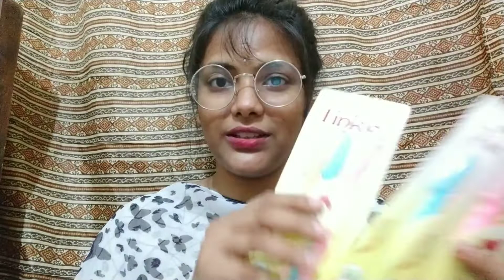UNBOXING video (tinkle facial ಹೆರ್ ರಿಮೂವಲ್) 9pcs under 200rs.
Tinkle Eyebrow Razor removes the fine hairs of the eyebrow, neck and face as well as unnecessary hairs elsewhere. It features a stainless steel safety cover attached to each blade to protect a woman's sensitive skin and prevent blade from cutting too closely while shaving; even beginners can easily and safely use it.